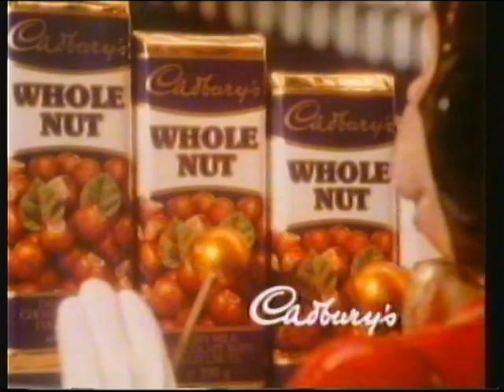ITV Grampian | continuity | 10th November 1984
© STVplc/GRAMPIAN TELEVISION 1984

End of 3-2-1 (Yorkshire)
Grampian trailer: The Gentle Touch
Adverts
ITV trailer: Clive James on Television
Grampian IVC (Kennedy Thomson) and Grampian slide: The Gentle Touch (LWT)

Adverts:
Fairy
General George
Cadbury's Whole Nut
Mitsubishi Blue Diamond TV (possibly the greatest TV sets of the 1980s!)
Brooke Bond D